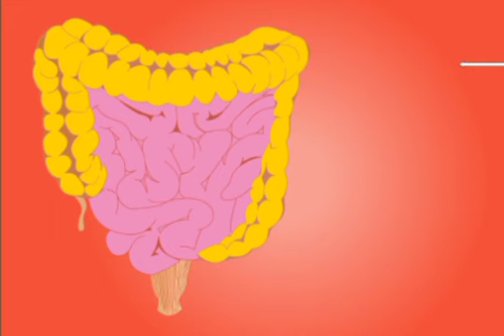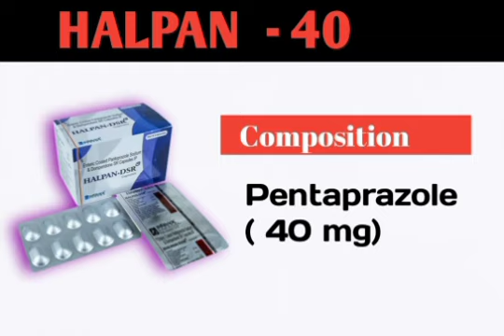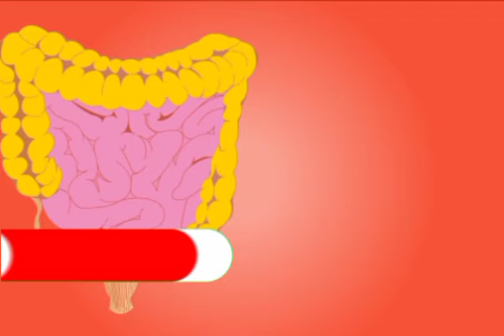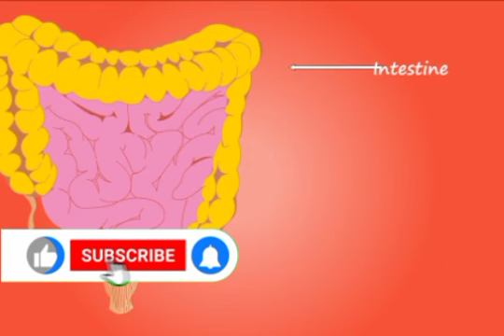Acidity_Syrup !! सबसे ज्यादा एसिडिटी मे उपयोग की जाने दवा !!Gastriculcer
सबसे ज्यादा उपयोग की जाने वाली एसिडिटी medicine

kabj ka ilaj in hindu

kabj ka ilaj in hindi gharelu nuskhe
kabj ka ilaj in hindi medicine

कब्ज दूर करने के उपाय इन हिंदी

एसिडिटी का घरेलू उपाय

कब्ज,एसिडिटी का इलाज

कब्ज मे उपयोग की जाने वाली दवा

kabj ke liye kaun si dawai acchi hai

एसिडिटी का इलाज बताओ
कब्ज का इलाज,

कब्ज की दवा,

5 सबसे अच्छी कब्ज की दवा,

कब्ज का घरेलू उपाय,

कब्ज का रामबाण इलाज,

कब्ज की परेशानी,

पेट साफ़ करने की दवा,
कब्ज होम्योपैथिक दवा एसबीएल,
कब्ज को दूर कर,कब्
ज के लक्षण,5 सबसे अच्छी कॉन्स्टिपेशन की दवा,

कब्ज के लिए योग,

कब्ज का अचूक इलाज,

कब्ज क्यों होती है,

पेट के कब्ज और गैस की समस्या से कैसे पाएं निजात,

कब्ज से छुटकारा,

कब्ज और पेट में गैस के लिए सबसे अच्छी दवा?,कब्ज का इलाज आयुर्वेदिक,कब्ज का इलाज बाबा रामदेव

कब्ज,एसिडिटी का इलाज

acidity,acidity ki dava,acidity ka ilaj,maidy ki tezabiat ka ilaj,acidity home remedies,acidity treatment,meday ki garmi ke tips,acidity medicine,acidity homeopathic medicine,maday ki tezabiat,pait ki gas ka ilaj,maide ki garmi ka ilaj,maday ki garmi ka ilaj,maiday ki tezabiat ka ilaj,acidity problem solution,acidity problems,acidity ke lakshan,acidity best medicine,acidity ke liye medicine,maiday ki garmi,acidity and gas problems